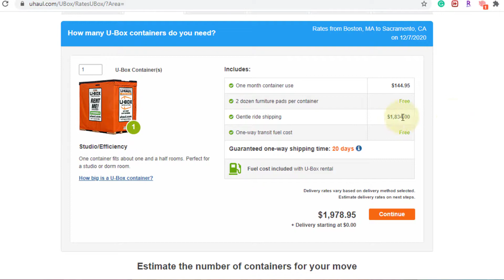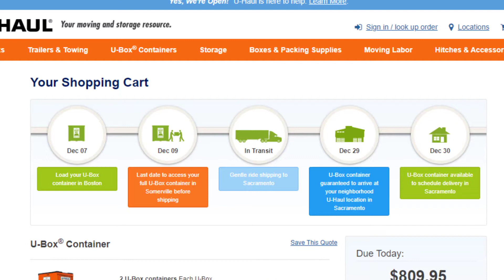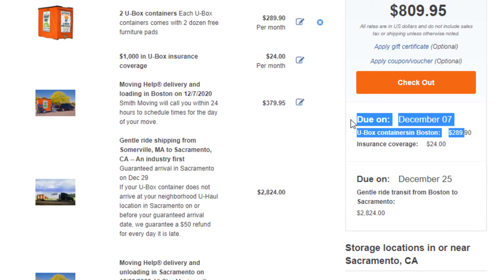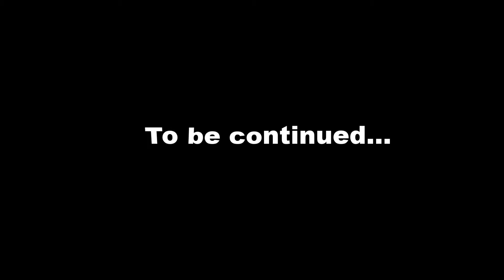С Бостона в Калифорнию, U-haul сервис, варианты, цены.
Сервис U-haul, переезд с Boston MA в Sacramento CA.
Цены, процесс и другое.

I just wanted to share my experience with using Uhaul's Ubox.
I hope this video is helpful to someone.  Thank you for taking the time to watch.
Please don't hesitate to ask any questions.